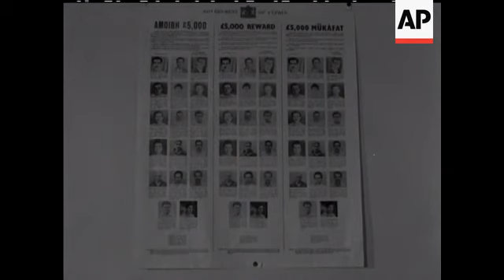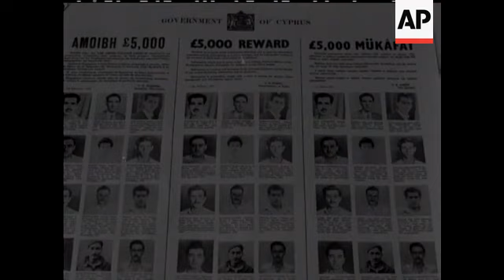CYPRUS CRITICAL DAYS - NO SOUND - CUTS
Very good scenic shots Cyprus during Makarios days, Countryside and buildings etc. Arms siezed - wanted posters and mug shots etc. SEE ALSO STORY NUMBER 64728 FOR ISSUE STORY